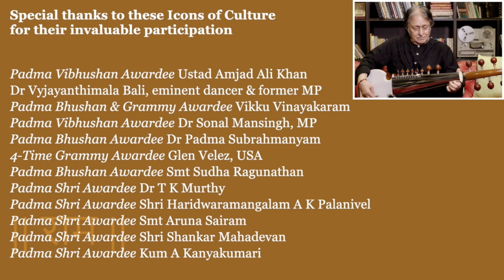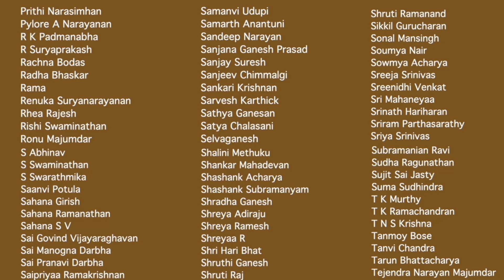Divine Melody Ram Darshan Karo | Ayodhya Bhajan Trailer | 250 Legendary Carnatic Percussionists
Experience the Divine Melody: 'Ram Darshan Karo' Ayodhya Bhajan Trailer, Showcasing 250 Legendary Musicians and Talented Carnatic Percussionists! 🌟🎶 Embrace the Spirit of Shri Ram Bhajan with the Best in Classical Music!

Happy to release the trailer and be a part of this historical Ayodhya Ram Mandir Inauguration